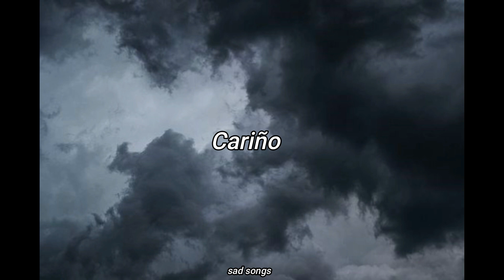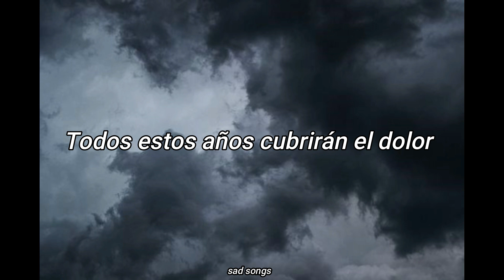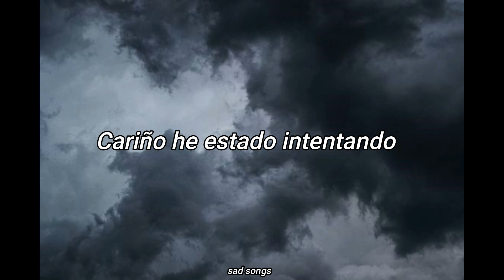xxxtentacion//skins//Sub. español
xxxtentacion-skins